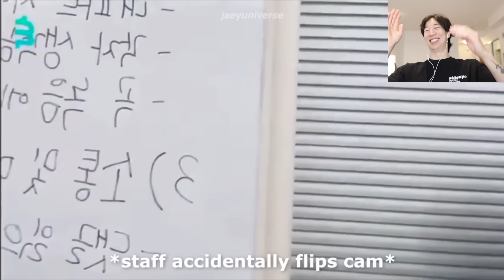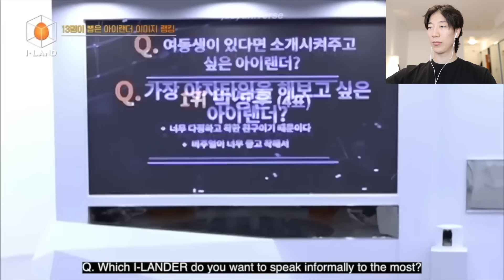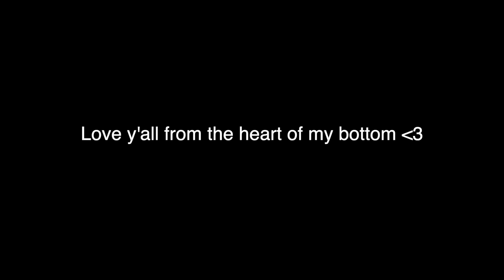HEESEUNG (Enhypen) Being UNINTENTIONALLY FUNNY